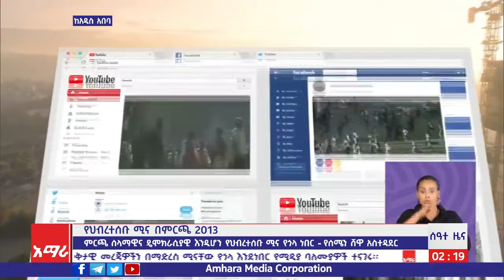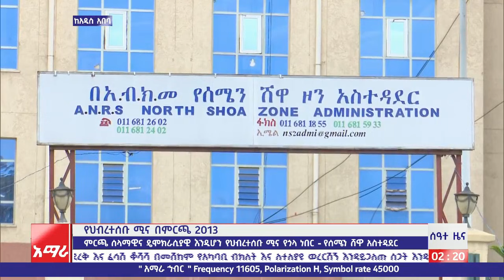ሰዓተ ዜና ባሕር ዳር፡ ሰኔ 18/2013 ዓ.ም (አሚኮ)